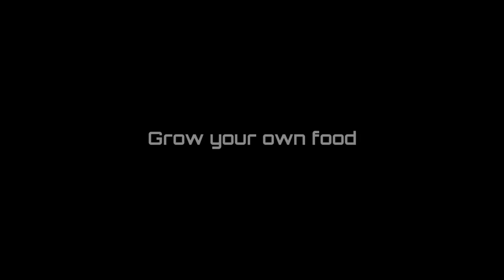Dawn Of Man Review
We're back with the ultimate monkey's paw: I finally have game footage, but I'm not happy with how the audio turned out. I'll be sure to never scream or emote about poop in the future.

In the time I've finished this review my time spent playing Dawn Of Man has increased all the way to 64 hours. It's out of control. I really do like it.

Goron City - The Legend of Zelda: Ocarina of Time